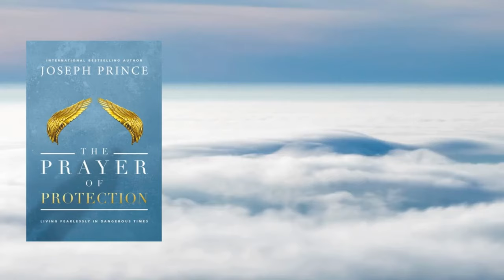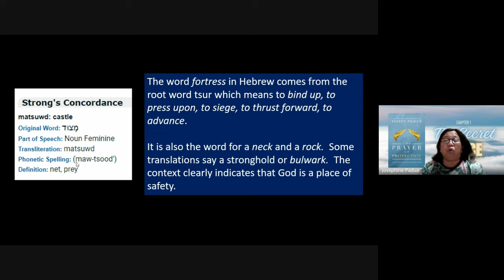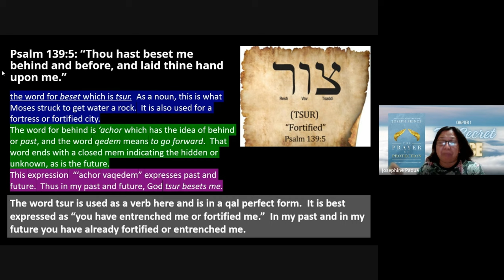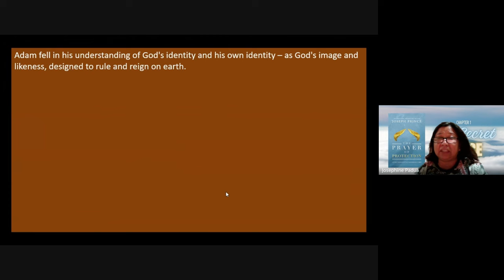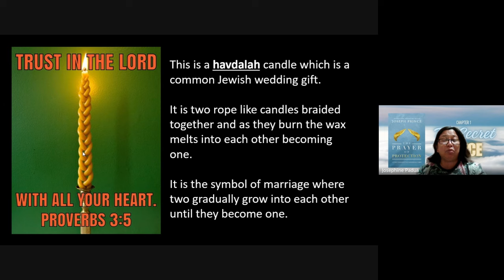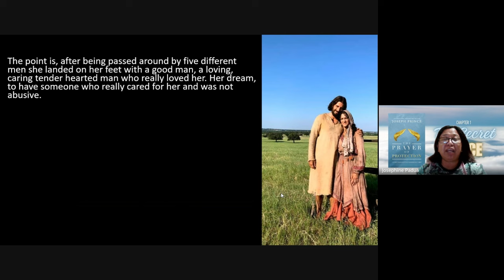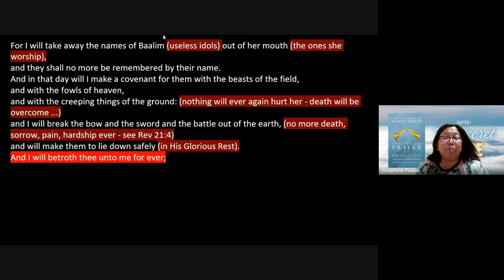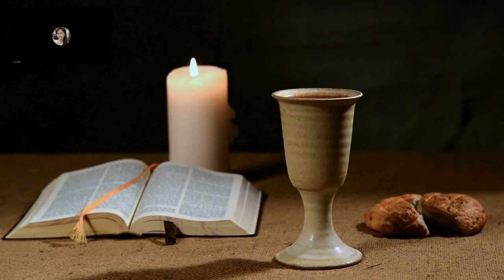Chapter 2 Part 3 - I will say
Hello Beloved Sheeps! Today, we are on part 3 of Chapter 2 of our book study, "The Prayer of Protection" by Joseph Prince. We have a lot of word study in this session, including the Aramaic word for castle is  migdel, tower, or a place of height or high honor.  Keep watching and have blessed time knowing what you have in Jesus!

It was a place of high honor for the lambs, for only the best, purest, and cleanest lambs without blemish or spot were carefully examined and chosen in the Migdel Eder or the Tower of the Flock.